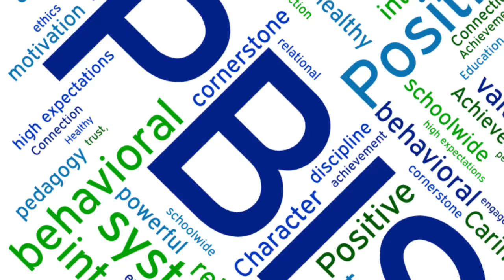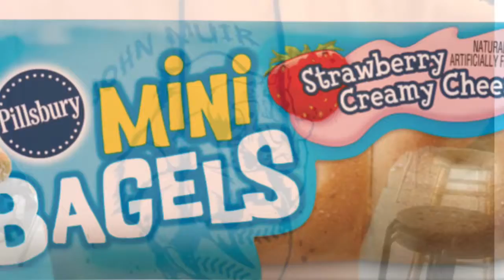Tuesday, April 10, 2018